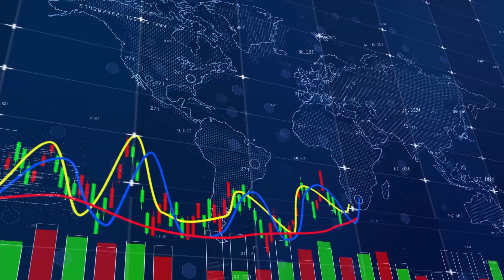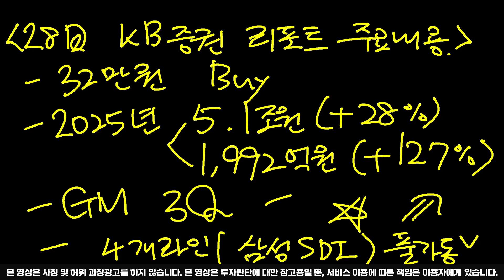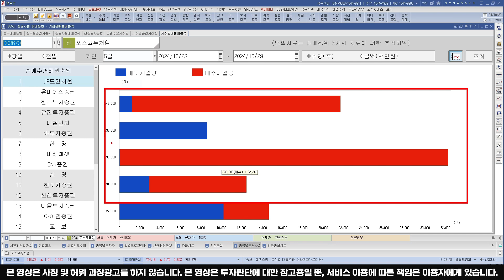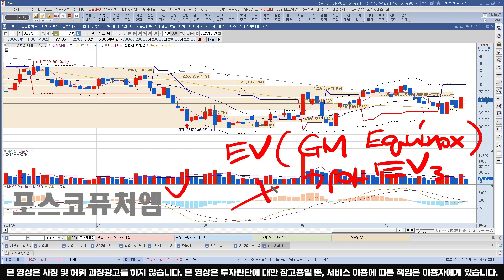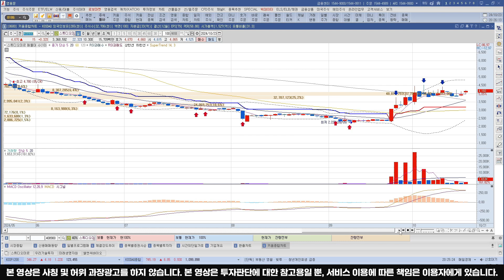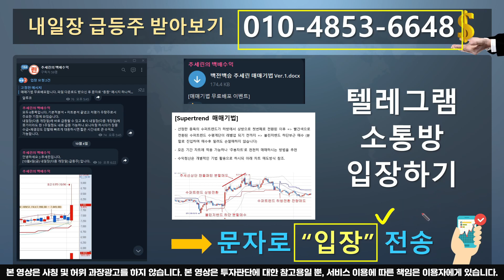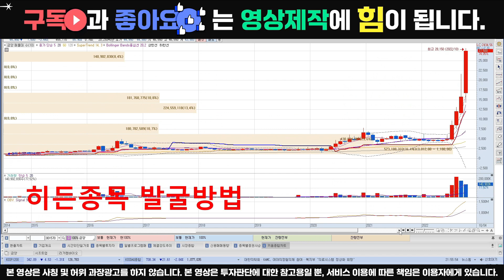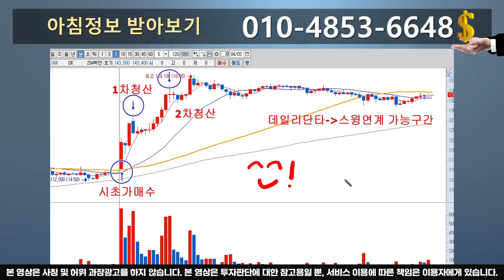[포스코퓨처엠 분석] GM 실적은 예상보다 좋고 시장의 우려와 다르게 양극재 공급물량 늘어날 전망입니다.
⭕포스코퓨처엠 내년도 영업이익이 2배이상 상승한다는 시장 컨센서스가 나오고 있습니다. 중장기적으로 주가가 우상향할 것임은 분명해보이며, 현재는 바닥을 다지고 있는 과정으로 생각됩니다. 밸류에이션 관점에서도 MVP종목이라고 할 수 있는 포스코퓨처엠은 최근 GM의 3분기 실적이 서프라이징한 수준으로 좋아서 양극재 매출도 더욱 탄력을 받을 것으로 예상됩니다.

🧡'내일장 급등주' 매일매일 정보받기 +
     '백전백승 추세린의 매매기법' 무료다운로드 이벤트!!!
     ▶ 아래 채널에서 확인하세요.^^

🔥추세린의 백배수익 채널 (매매기법 및 내일장 급등주 정보공유중) 입장링크
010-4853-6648 (문자전송: "입장") : 문자로 "입장"이라고 보내신 후 위 링크로 입장신청 해주시면 순차적으로 입장 승인해 드리고 있습니다.